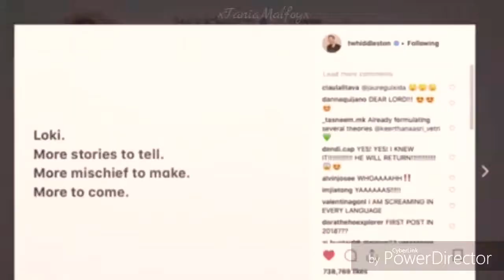⚠Loki Odinson Is Back⚠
Happy Birthday Loki !!!